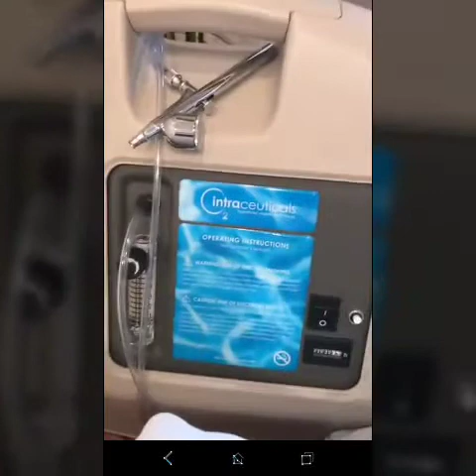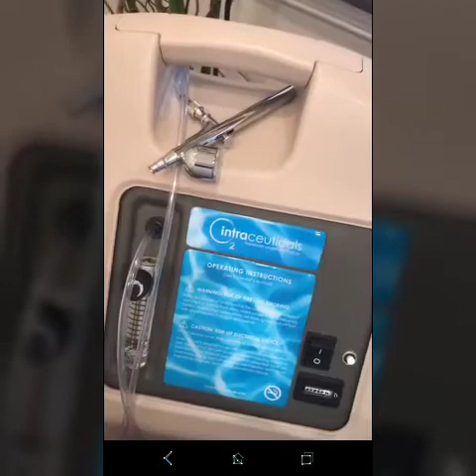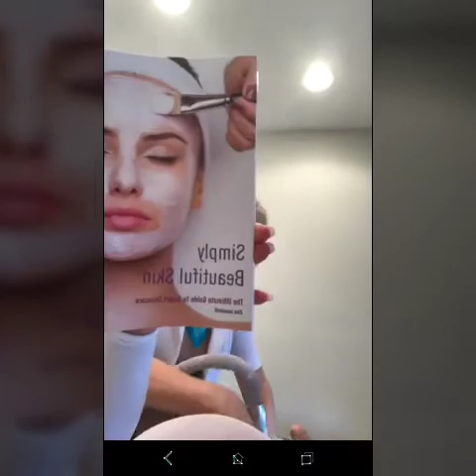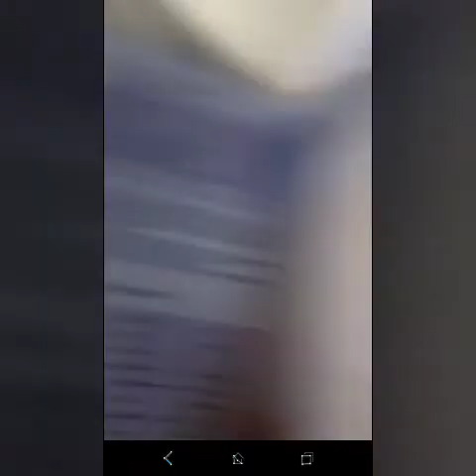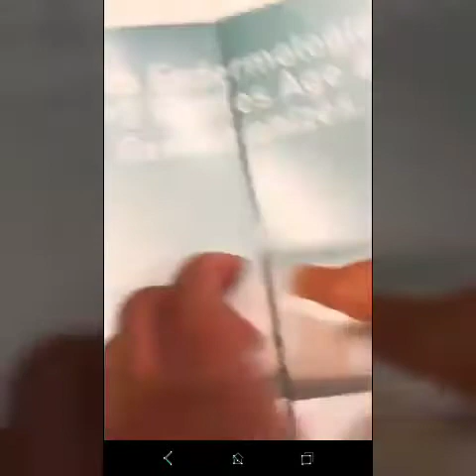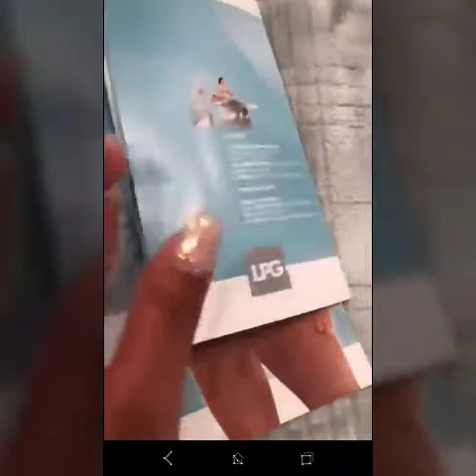Tara Wallace getting LPG Lipomassage for Fat and Cellulite reduction from Love & Hip Hop New York